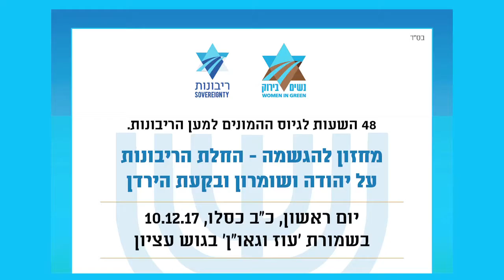48 שעות גיוס המונים למען הריבונות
יום עיון מחזון להגשמה - החלת הריבונות על יהודה, שומרון ובקעת הירדן